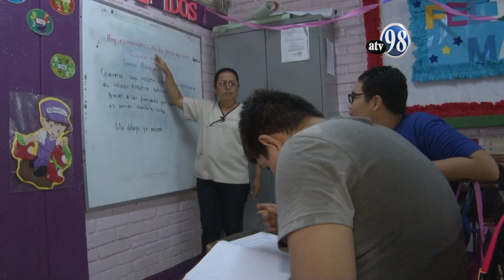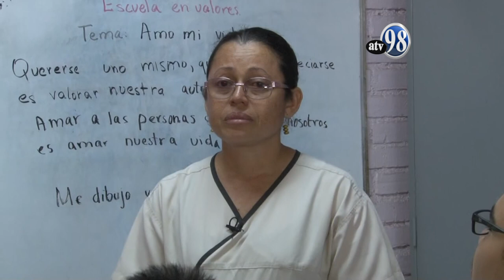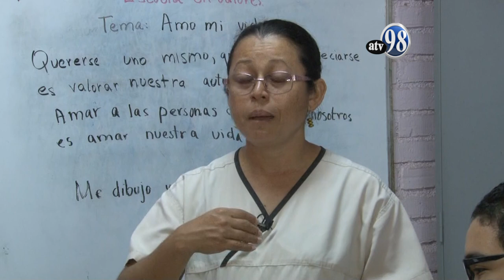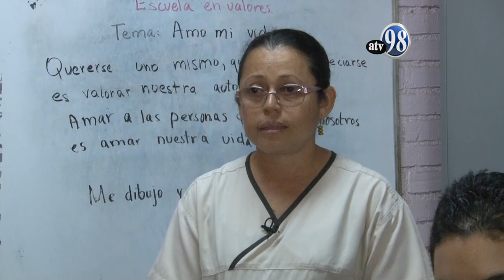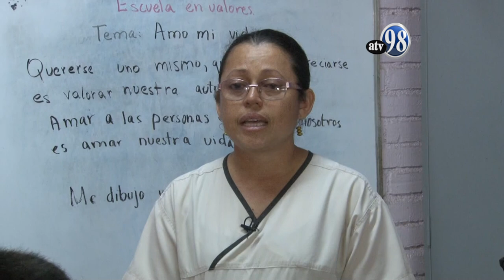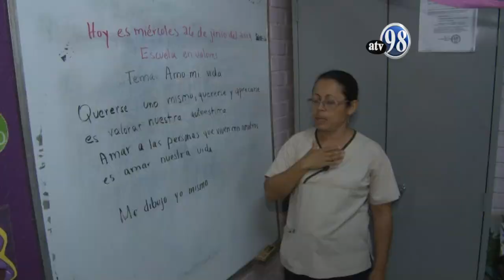PERFIL Maestra Jacqueline Ecuela Melania Morales